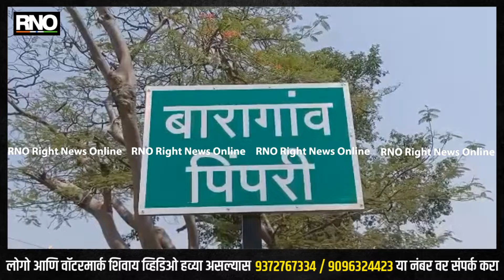NASHIK | पवनचक्की मोजताय अखेरच्या घटक.सिन्नरच्या बारागाव पिंप्री येथील पवनचक्की..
विजेशिवाय चालणाऱ्या पवनचक्की च्या साह्याने विहिरीतील पाणी उपसण्याचे काम अनेक वर्ष सुरू होते. मात्र काळाच्या ओघात नुसार नवीन तंत्रज्ञान आल्याने पवनचक्की विस्मृतीत गेले असून आता सिन्नरच्या बारागाव पिंप्री येथील पवनचक्कीचा नुसता सांगाडाच उभा असून ही पवनचक्की शेवटच्या घटका मोजत आहे.

Vo1
विजेचा तुटवडा भासू लागला नंतर सर्वजण वेगळे पर्याय शोधु लागले अगदी जवळपास सरळ डोंगरावर पवनचक्क्या बसून हवेच्या वीज उत्पन्न येण्याचा मार्ग आला .मात्र पवनचक्कीच्या सहाय्याने विजेशिवाय विहिरीतील पाणी  उपसण्याचा भारतातील पहिला प्रयोग सिन्नर तालुक्यातील बारागाव पिंपरी येथे 50 वर्षांपूर्वी करण्यात आला होता.त्यावेळी राज्यपाल यांच्या हस्ते उदघाटन देखील करण्यात आले होते.मात्र काळाच्या ओघात व नवीन तंत्रज्ञानाच्या पर्याय मिळाल्याने पवनचक्क्या विस्मृतीत गेले असल्याने या गावातील पवन चक्की आज शेवटच्या घटका मोजत आहे.

बाईट :--शंकर पानसरे . माजी सरपंच
बाईट. अभिषेक गडाख.